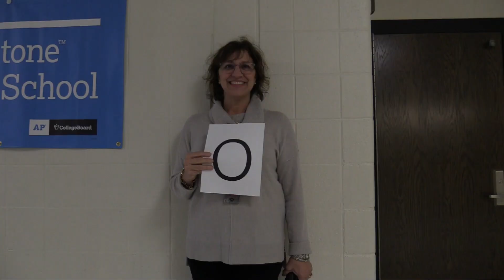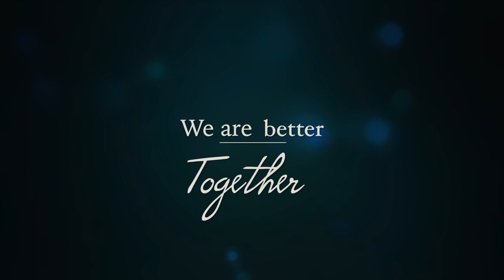Unified Project PHS